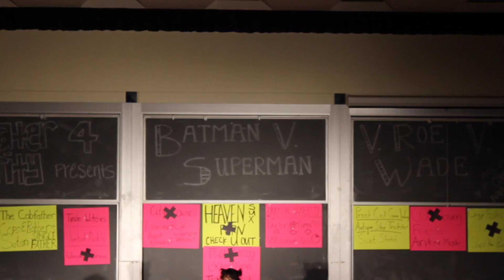Tanvi, Sarah, Aidan SASS 2016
THEATER FOR CHARITY PRESENTS: Batman v Superman v Roe v Wade

SELECT-A-SKETCH- SHOWCASE SPRING 2016